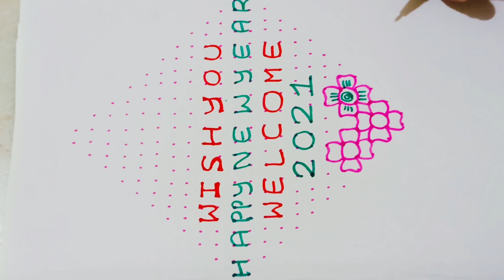Welcome 2021 muggulu, easy rangoli for beginners, new year rangoli, new year kolam with dots